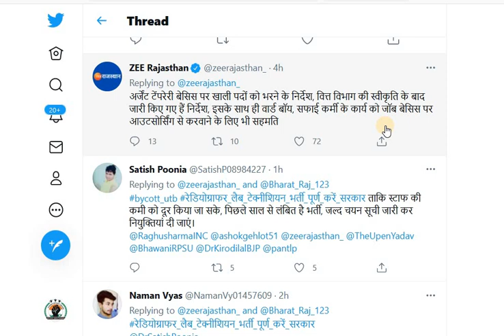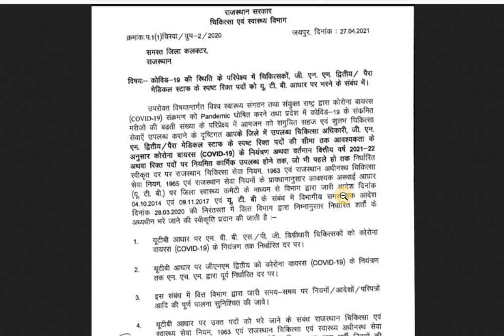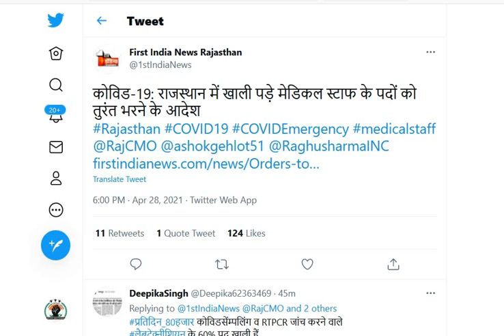Rajasthan- MO, ANM, GNM, LT, Ward Boy की बंपर भर्ती / मेडिकल इमरजेंसी / खाली पदों भरने के निर्देश